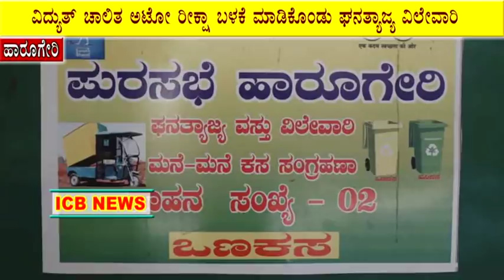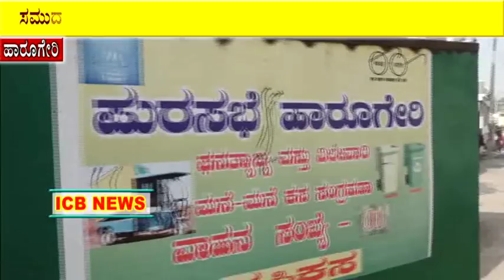ವಿದ್ಯುತ್ ಚಾಲಿತ ರೀಕ್ಷಾ ಬಳಕೆ ಹಾರೂಗೇರಿ ಪುರಸಭೆ ರಾಜ್ಯಕ್ಕೆ ಮಾದರಿ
TMC Harugeri Electronic Auto Riksha